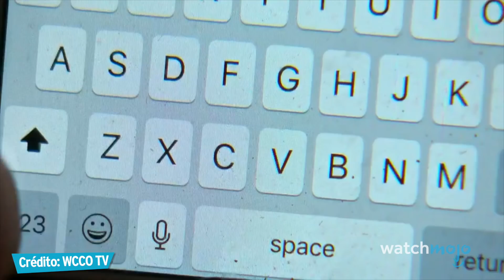¡Top 10 ADAPTACIONES de Películas Que NADIE PIDIÓ!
Querido Hollywood, no todo tiene que ser una película. Para esta lista, veremos a las adaptaciones de videojuegos, series de televisión e incluso juegos de mesa que absolutamente nadie esperaba con ansias.